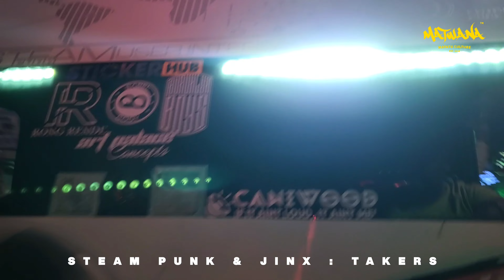Steam Punk VS Jinx : Takers | Matwana Matatu Culture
Embakasi's Jinx a.k.a Takers vs Embakasi's SteamPunk head to head challenge.

Shot & Edited by Graff Matwana
Founder of Matwana Matatu Culture

Join us on Our Social Platforms